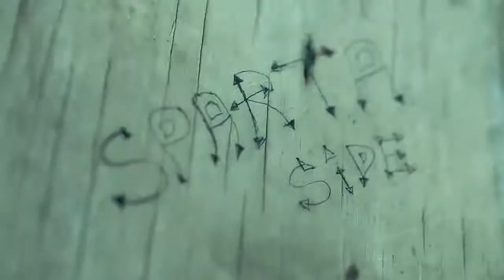Tommy Lee - Nuh Make Me Feel Suh